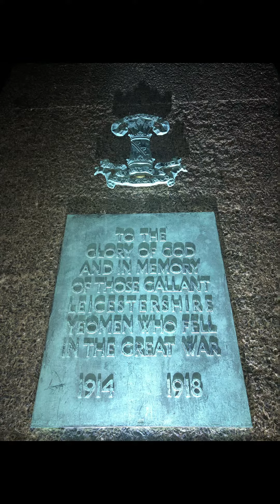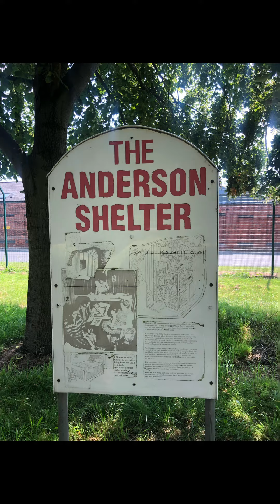Remember them!! Sunday service!! Uk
Uk 🇬🇧 service